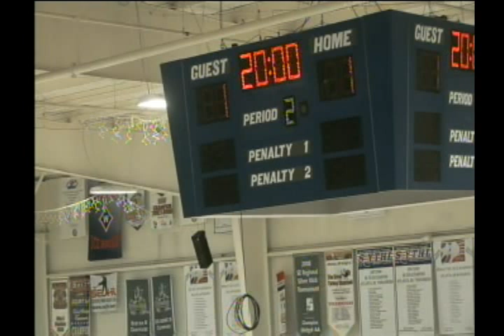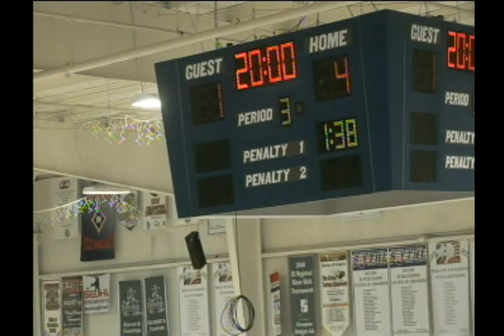Georgia Tech vs. Tennessee | 11/12/2010